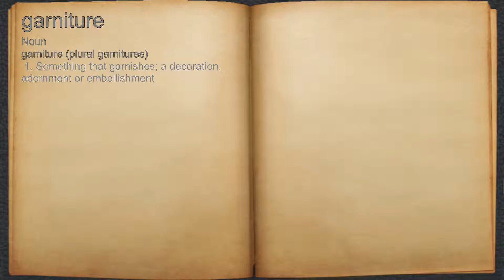What does garniture mean?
A spoken definition of garniture.

Intro Sound:
Typewriter - Tamskp